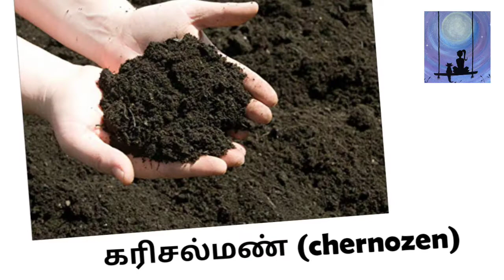How to prepare potting soil for plants in tamil / gardening in tamil 🌱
Here is a quick and an easy way to prepare potting soil mix for plants and vegetables at home.
All that you need is equal proportion of cocopeat garden soil and a handful of  compost
usefull to your garden. 🌱